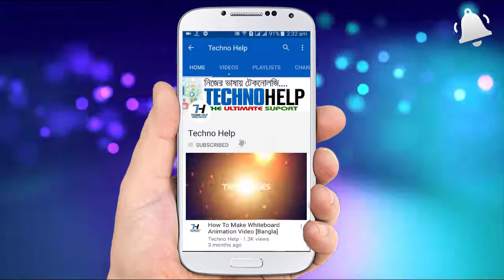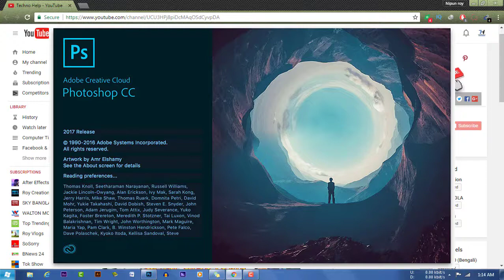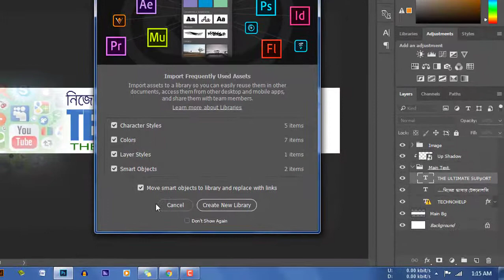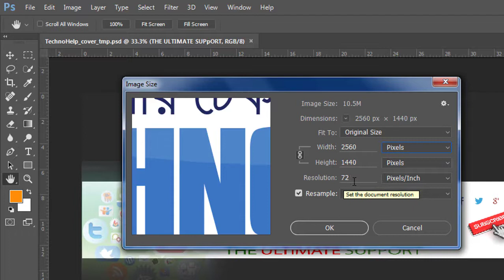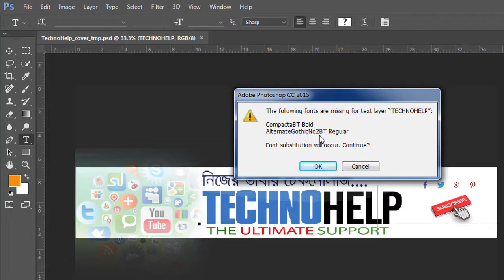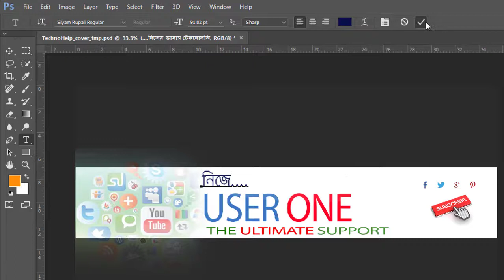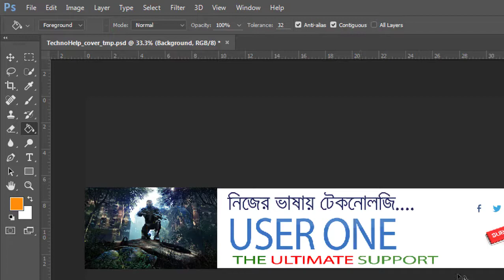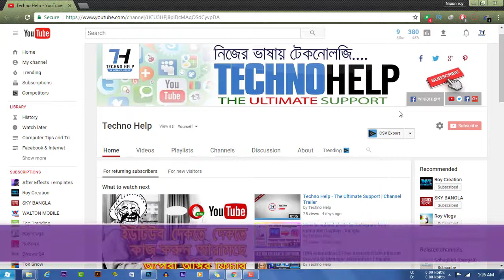How to Make A Creative YouTube Banner/Channel Art - Bangla [+My FREE Template]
How to Make A Creative YouTube Banner/Channel Art - Bangla
How to Make YouTube Channel Art | YouTube Banner | YouTube Channel Cover | How to make YouTube channel art [Bangla]2017

This video will help you to create your own YouTube channel art/banner with Photoshop.
YouTube channel art is mostly known as channel banner or cover photo. It's tricky to create one because the size of the banner has to be perfect and if you don't know then actual way of doing it you might not get it right.